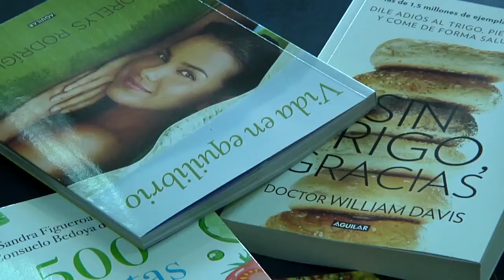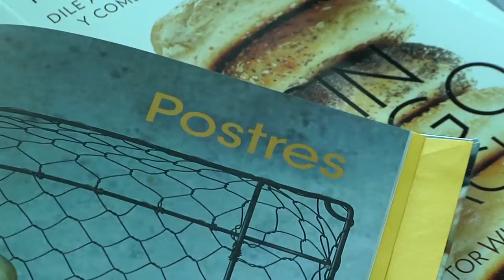Vida en equilibrio, vivir a plenitud es posible, 500 recetas de cocina y sin trigo, gracias.